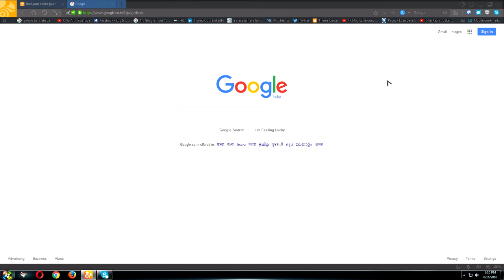How to oil Paint A Large waterfall | oil painting tutorial | Dilip Art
How to Paint A Large waterfall  step by step  |  Paint With Dilip Art

Most Beautiful Waterfalls running background with sound , A beautiful girl watching the scene